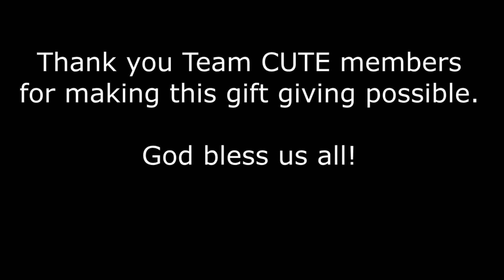Team CUTE Gift Giving // 2021 // Christmas